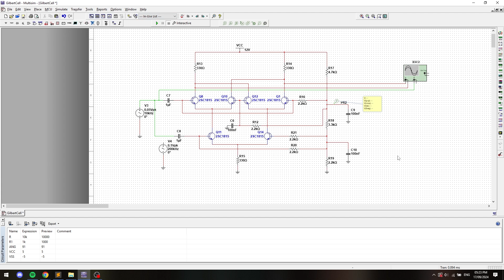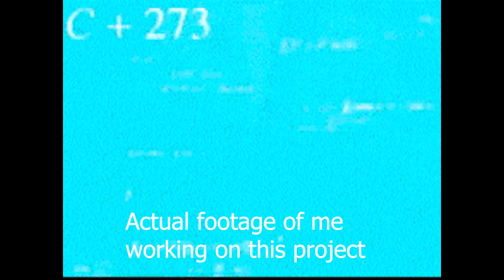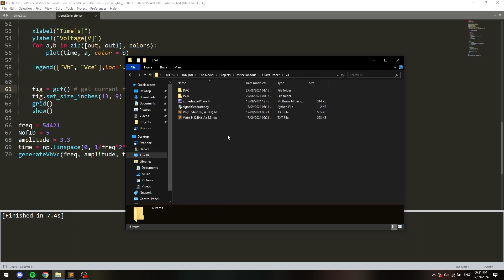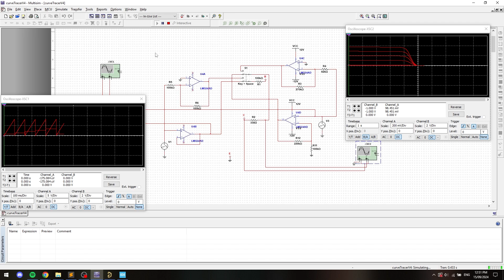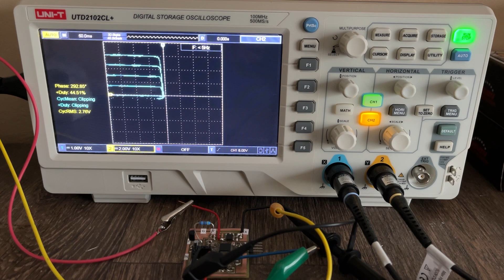Custom BJT curve tracer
A BJT curve tracer I made to be able to match discrete transistors, both PNP and NPN. The circuit uses simple inexpensive components.